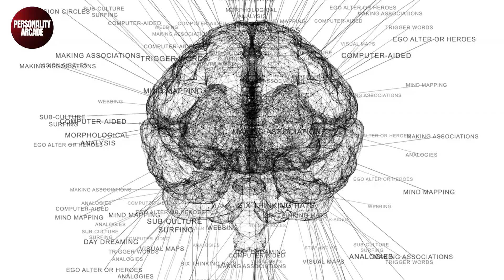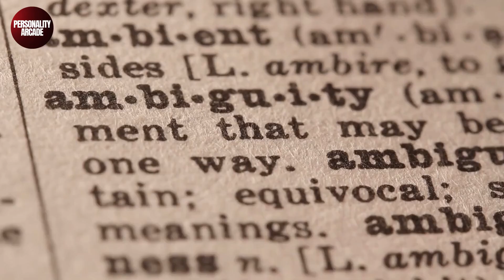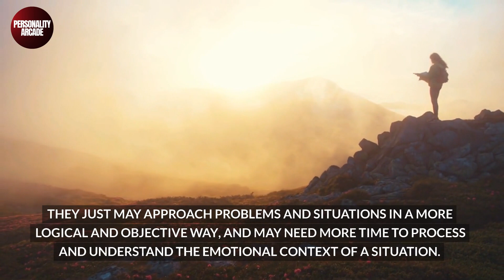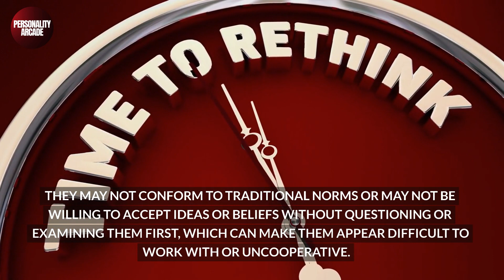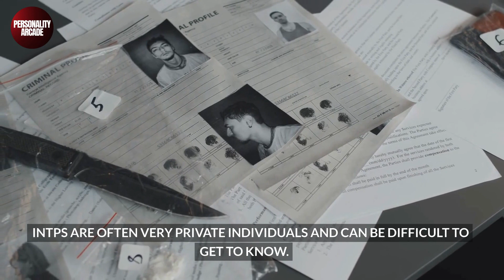6 Reasons Why Intp Men Are So Intimidating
The Myers-briggs Type Indicator (Mbti) Is A Personality Assessment Tool That Is Widely Used In The Field Of Psychology. It Is Based On The Theory That There Are 16 Different Personality Types, Which Are Determined By Four Pairs Of Opposite Preferences: Extraversion Vs. Introversion, Sensing Vs. Intuition, Thinking Vs. Feeling, And Judging Vs. Perceiving.

By Taking The Mbti Test, Individuals Can Discover Their Own Personality Type, As Well As Gain Insights Into Their Strengths, Weaknesses, Communication Style, And Preferred Ways Of Interacting With Others. The Mbti Is Often Used In Various Settings, Such As Career Development, Team Building, And Personal Growth, To Help People Understand Themselves Better And Improve Their Relationships With Others.